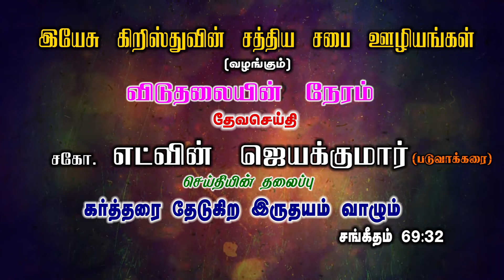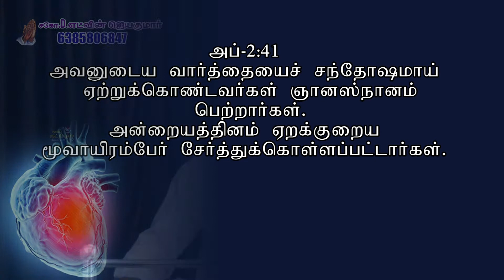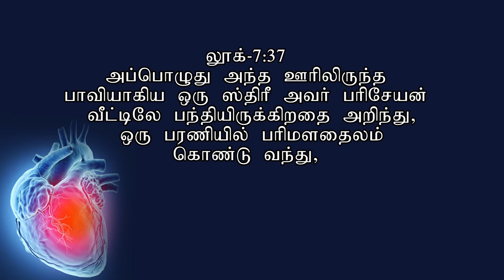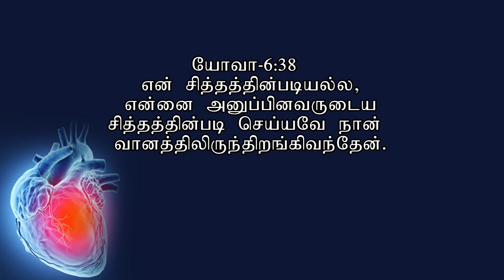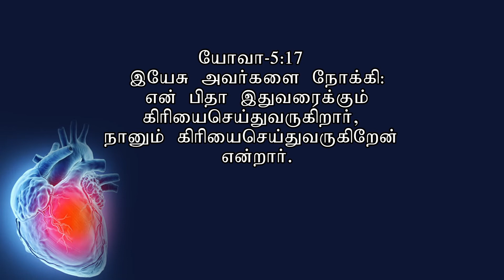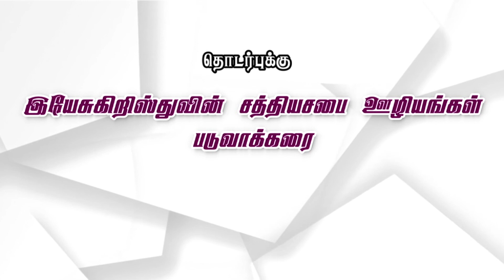கர்த்தரை தேடுகிற இருதயம் வாழும் edwin jeyakumar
JOY GOOD NEWS TV (ON) 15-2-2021